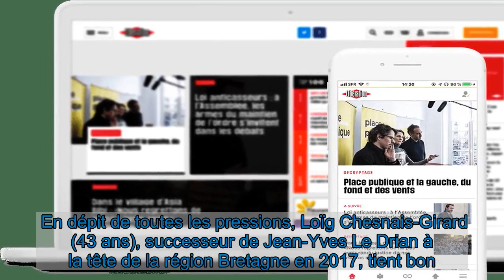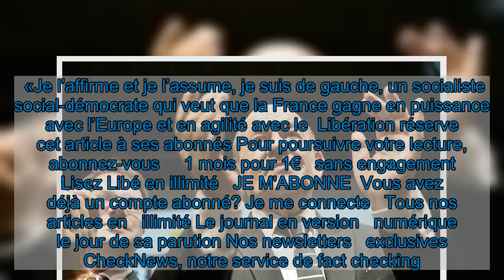Régionales : la macronie a peur de perdre sa région phare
A la tête de la Bretagne depuis trois ans, le socialiste et héritier de Jean-Yves Le Drian, Loïg Chesnais-Girard, compte faire campagne sans l’étiquette de la majorité présidentielle. De quoi alimenter les rumeurs d’une candidature du ministre des Affaires étrangères.   En dépit de toutes les pressions, Loïg Chesnais-Girard (43 ans), successeur de Jean-Yves Le Drian à la tête de la région Bretagne en 2017, tient bon. Pas question, pour celui qui a été directeur de campagne et premier vice-président (donc héritier) de l’actuel ministre de l’Europe et des Affaires étrangères, de rejoindre la majorité présidentielle à l’occasion des prochaines élections régionales, comme on l’y invite avec insistance depuis des mois, au plus haut sommet de l’Etat. Et ni les injonctions d’Emmanuel Macron, qui l’avait déjà sommé de choisir son camp avant les européennes de 2019 ni la présence tutélaire de Le Drian dans sa majorité - sans oublier celle du président (finistérien) de l’Assemblée nationale, Richard Ferrand, qui pilote depuis juillet un groupe de conseillers LREM à la région - n’y changeront quelque chose.  «Je l’affirme et je l’assume, je suis de gauche, un socialiste social-démocrate qui veut que la France gagne en puissance avec l’Europe et en agilité avec le  Libération réserve cet article à ses abonnés Pour poursuivre votre lecture, abonnez-vous     1 mois pour 1€   sans engagement  Lisez Libé en illimité   JE M'ABONNE  Vous avez déjà un compte abonné? Je me connecte   Tous nos articles en   illimité Le journal en version   numérique le jour de sa parution Nos newsletters   exclusives CheckNews, notre service de fact checking